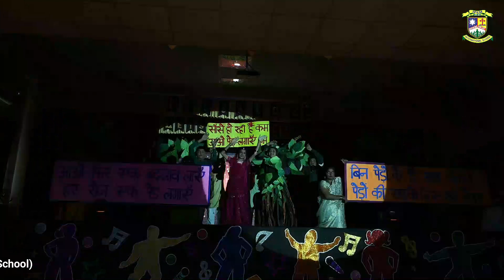'Ped Ki Shaadi' Hindi Skit by Classes 6 to 9 i-Fiesta 2022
IPEM International School & College, i-Fiesta 2022 - DAY - 1 (Middle & Senior Fest - 28th Nov 2022)

(Video Links of All 3 Days)

DAY - 1 (Middle & Senior Fest - 28th Nov 2022)

DAY - 2 (Primary School Fest 29th Nov 2022)

DAY – 3 (Pre-Primary and Class 1 School Fest - Welcome to the Wonderland - 30th Nov 2022)